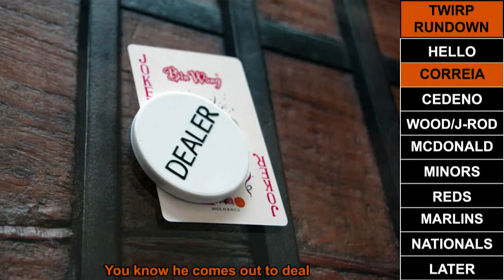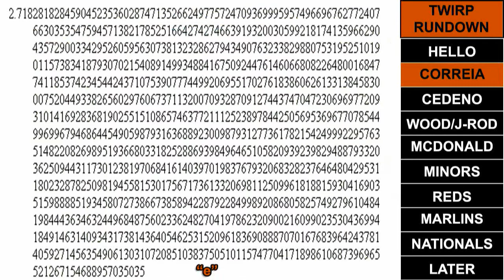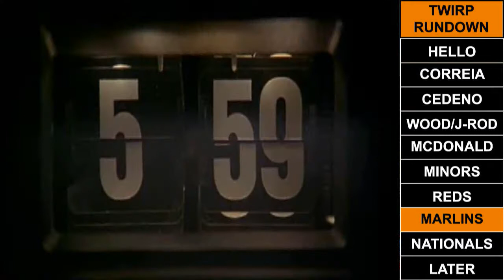2011 Pittsburgh Pirates - This Week In Real Pirateball - Week 3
"The Ghost of Mercer edition" - I know my green screening sucks, sorry about that.  I really need to buy a studio lamp and an actual screen...

Anyway, this week we're talking Kevin Correia, James McDonald, Ronny Cedeno, minor league updates, and games vs. the Reds, Marlins, and Nationals.